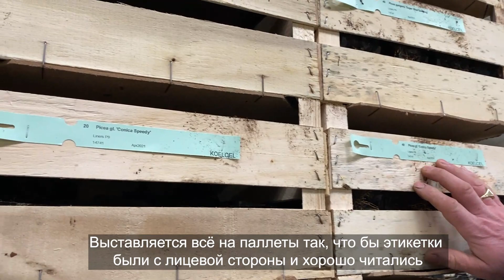HOOGENRAAD🇳🇱 - Про холодильник, кратность Р9, хвойные и пионы.